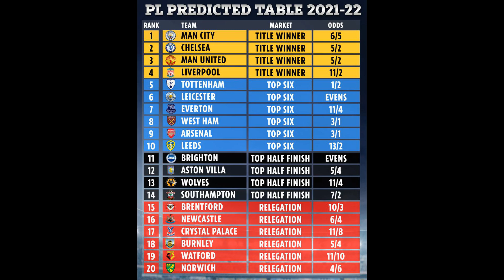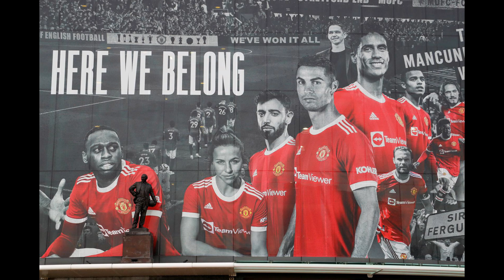Full transcript of Cristiano Ronaldo’s Man Utd interview on Old Trafford pitch